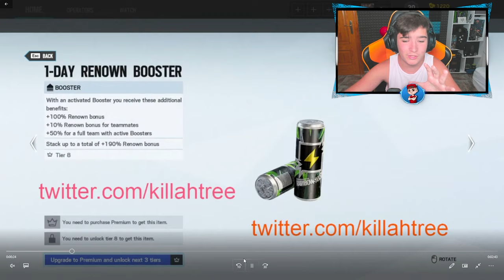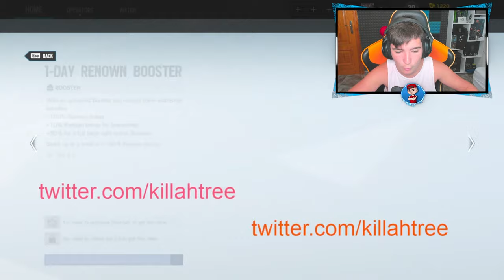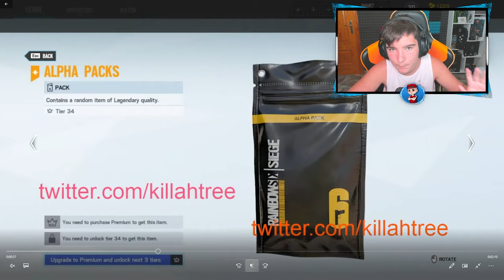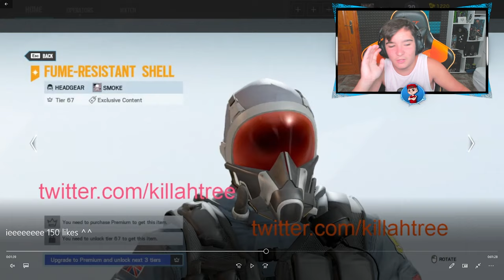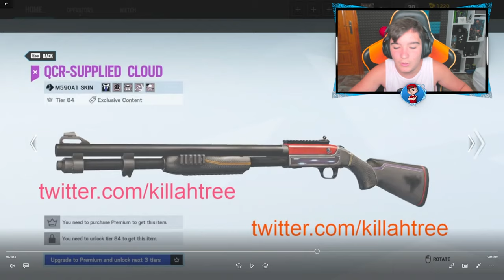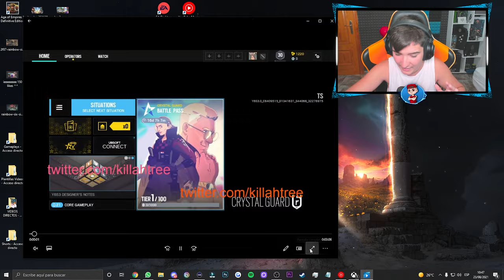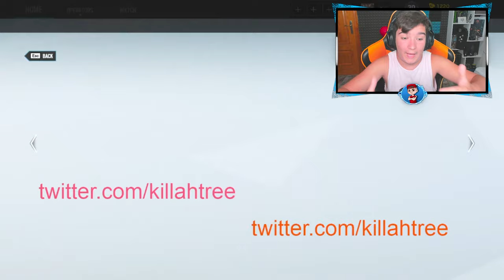ASI ES el *NUEVO BATTLE PASS* de CRYSTAL GUARD [100 Niveles] | RAINBOW SIX SIEGE | Pablotas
👉En este Gameplay de Rainbow six siege: ASI ES el *NUEVO BATTLE PASS* de CRYSTAL GUARD

► ¡Sígueme!